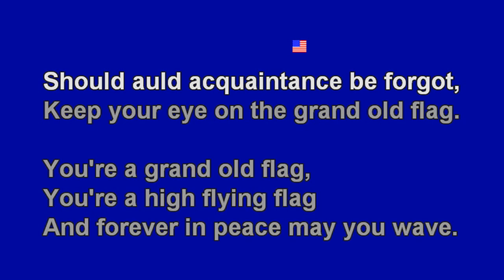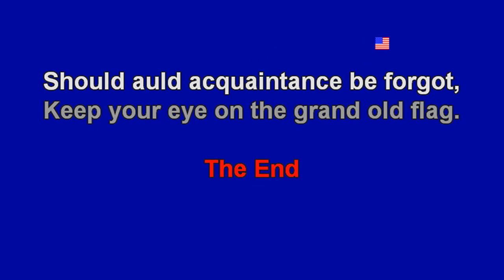You're A Grand Old Flag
Diversi-Tune American Folk Patriotic Sing Along Karaoke
By George M. Cohan